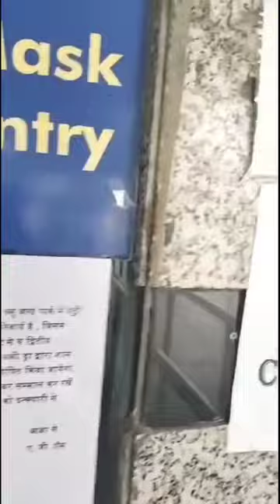देखिए कानपुर केblueword का नजाराfamilytrip👪ticketprice🎫fullenjoyvlog mastiwithfamily💕